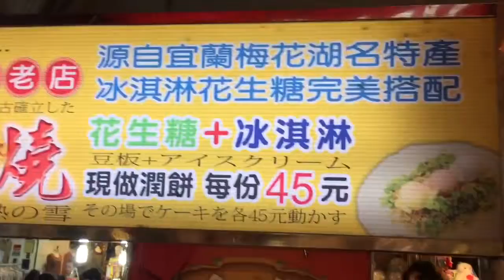Trying Peanut Ice Cream - Taipei Street Food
One of the oldest night markets in Taipei, the Raohe Street Night Market is a must visit destination! The epitome of a traditional Taiwanese night market, this 600 metre path along Raohe Street in Songshan District is packed with fun and interesting night foods and snacks, quaint shops and stalls, and carnival games with prizes.

At the eastern end of the night market outside Songshan Station (both the MRT Green Line 3 and train) is the Ciyou Temple (慈祐宮), built by local residents during the Qing Dynasty era.

By MRT:
Take the Green Line 3 to the terminal station Songshan (松山), exit 5. The night market entrance is just to the right across the street next to the temple.

By Train:
From Taipei Main Station, take any local train northbound (區間車) to Songshan Station (松山), then locate MRT exit 5.